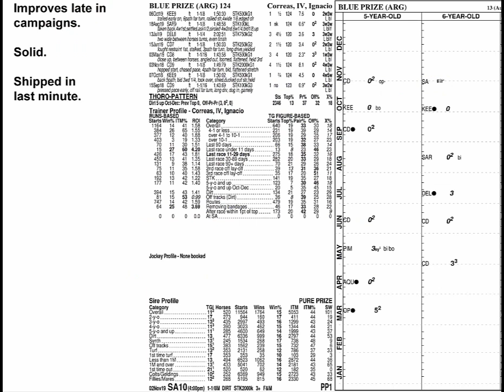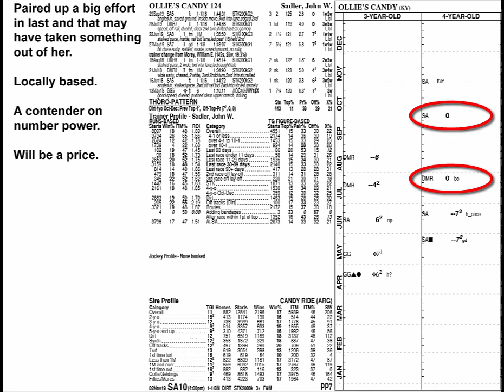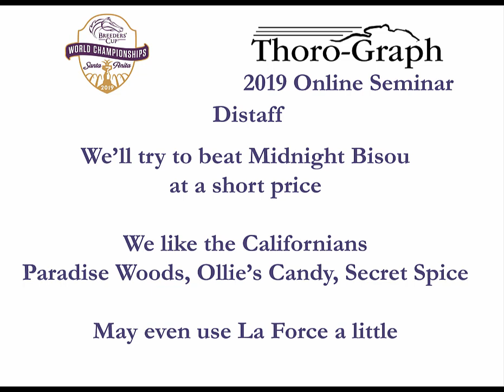2019 Breeders' Cup Distaff